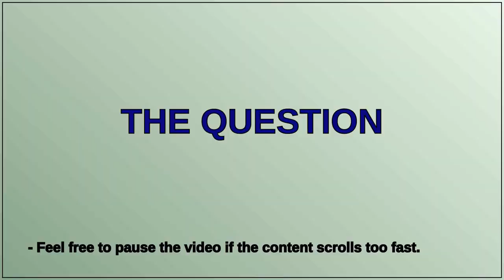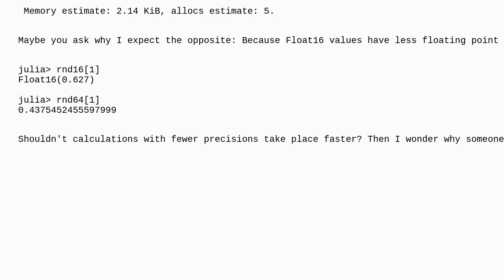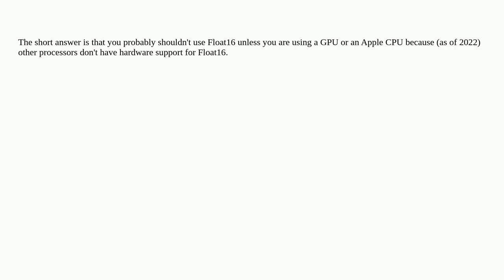Why is operating on Float64 faster than Float16?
A special thanks goes out to the community

  julia half-precision-float performance